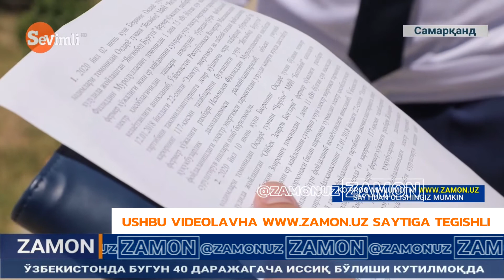Самарқандда кенг далани суғоришда "ўғринча" электрдан фойдаланилган